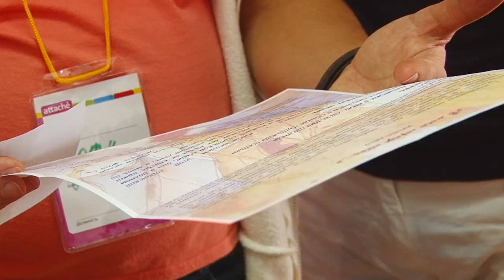Фотокросс «Цветные картинки». Анонс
Молодёжный библиотечно-информационный центр приглашает саровчан на фотокросс «Цветные картинки». Победителей конкурса наградят дипломами и памятными призами.